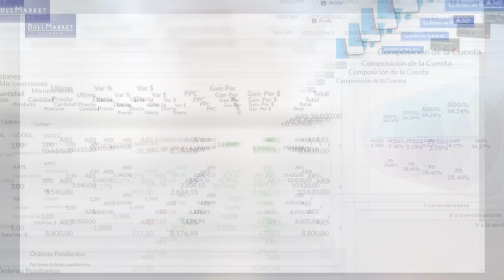👉 En qué INVERTIR $40.000 en ARGENTINA💰 | ¿QUÉ HACER con 40 dólares HOY? 💲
🔥 ¡MULTIPLICÁ tu AGUINALDO!🔥  ¡Aprendé QUÉ HACER con 40.000 PESOS o 40 DÓLARES!
💰 En este video te voy a contar en QUÉ INVERTIR HOY en ARGENTINA para GANARLE A LA INFLACIÓN.